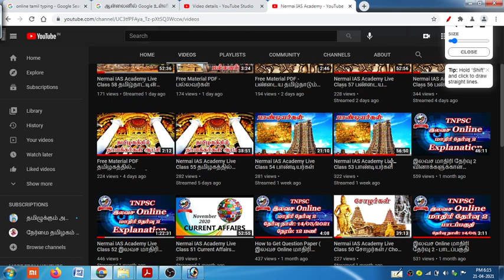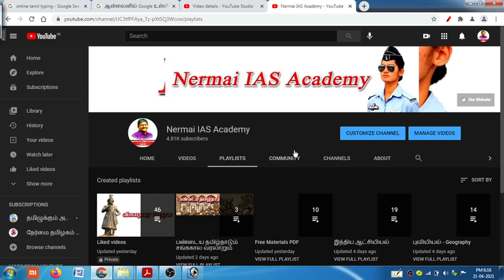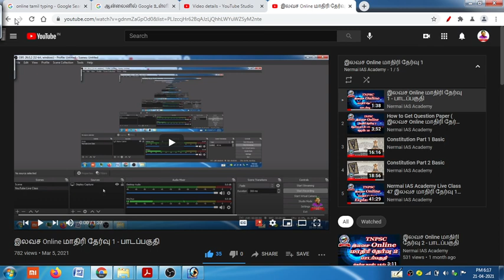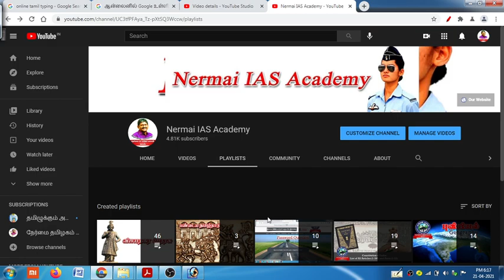இலவச Online மாதிரி தேர்வு 3 - பாடப்பகுதி